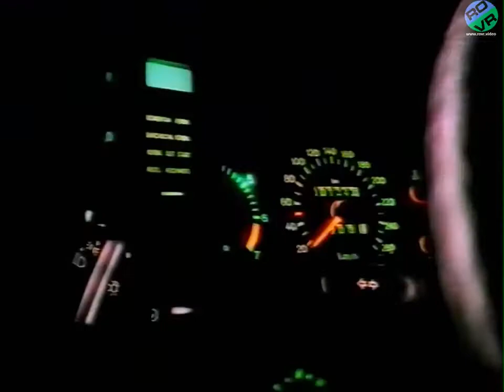Ford - Granada & Scorpio - Reflections (DE) (1991)